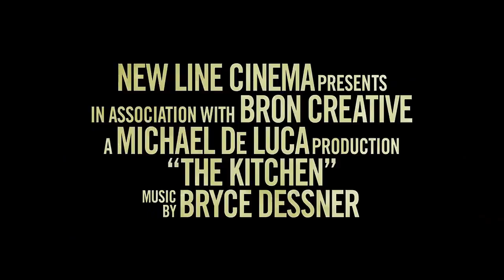The Kitchen (2019) | trailer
The wives of New York gangsters in Hell's Kitchen in the 1970s continue to operate their husbands' rackets after they're locked up in prison.

Director: Andrea Berloff
Stars: Melissa McCarthy, Tiffany Haddish, Elisabeth Moss

Genres: Action, Crime, Drama